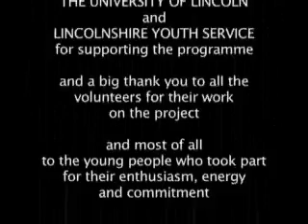Dance Factor The Show (part 2 of 2)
Relive the excitement of Dance Factor in this "making of" documentary. (Part 2 of 2)